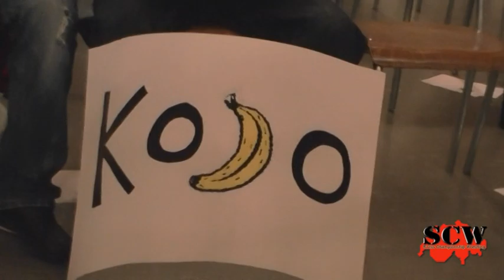SCW Summer Bash 2011 - Carnage vs Kojo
wXw Dojo Student vs SCW Rookie of the Year 2010

SCW Summer Bash 2011
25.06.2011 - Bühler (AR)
Carnage (w/Karsten Beck) vs Kojo
Commentary: John "The Voice" Meier